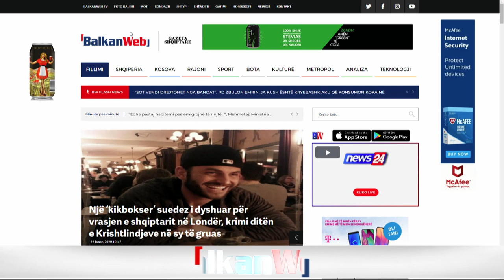Klajda Gjosha në News24: Reformat në letër, përherë të shkruara bukur